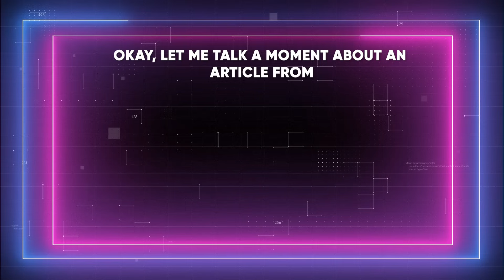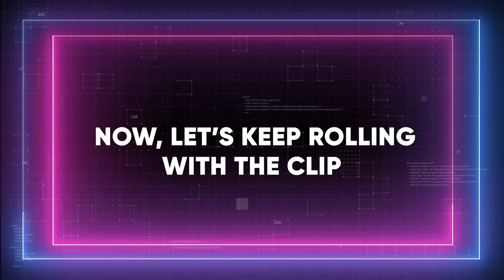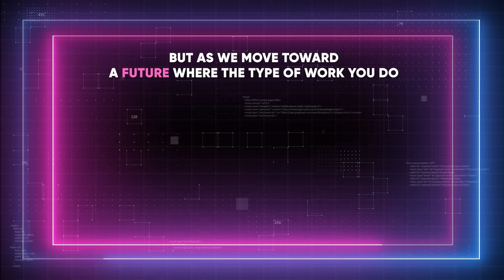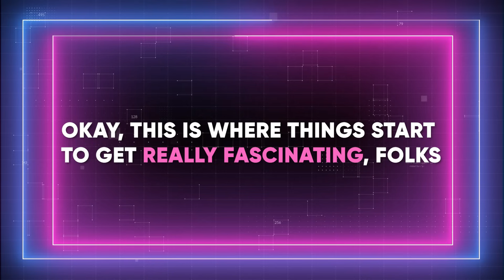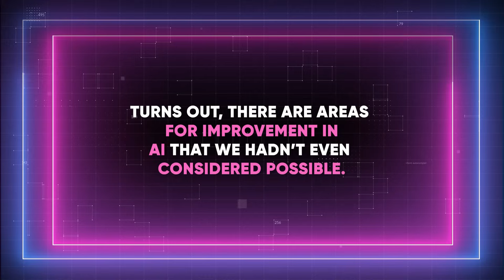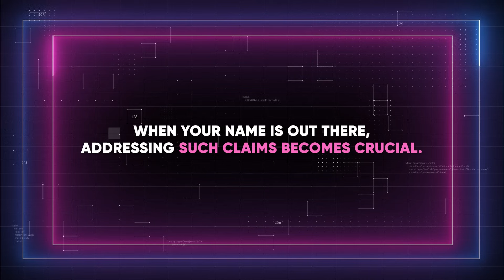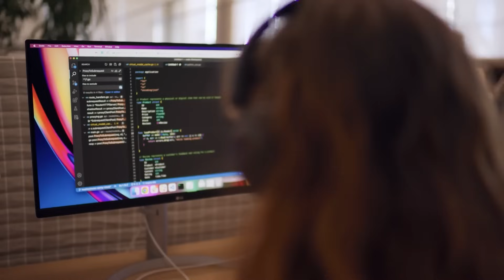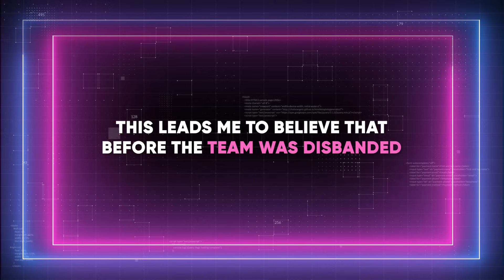Sam Altman Reveals How GPT 5 and AI Will Redefine The World FOREVER!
In today's AI news and OpenAI news, we'll discuss Sam Altman/OpenAI's revelation about the upcoming advancements in OpenAI's GPT 5, OpenAI's technology and what these could mean for AI advancements in 10 years.
At AI for Good Summit 2024, Sam Altman answers pressing questions about the next big thing in AI—GPT 5.
This discussion isn't just about incremental improvements; it's about a potential shift in how AI models and AI Agents are developed and utilized, focusing on synthetic data and new model training architectures that could revolutionize efficiency and effectiveness.

Sam Altman/OpenAI highlights a significant breakthrough that might change the way we approach AI training and model development. Sam Altman discusses the strategic moves OpenAI is making to overcome challenges in data quality and volume, shedding light on the implications for future models like GPT 5.

Moreover, the conversation turns towards the broader societal impacts of AI, including economic models in a post-AGI world and the intriguing concept of Universal Basic Compute.

UTILITIES

SUPPORT US

Check Our latest AI content:

5 Ways Apple Will Change iPhones With AI!

GPT 5: Sam Altman’s New STUNNING Statement Revealed!

Copyright Questions